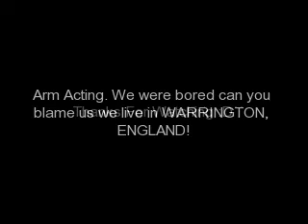My Montage 4/5/08 aka arm acting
My Arm Acting Duno IF its worked frirst time ive used onetruemedia :S:S